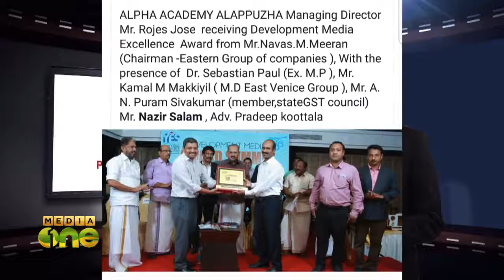Media One Subscribing Alpha Entrance Academy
Number 1 medical and engineering entrance and +2 science coaching centre in kerala. Best faculities, spacious class, Global library